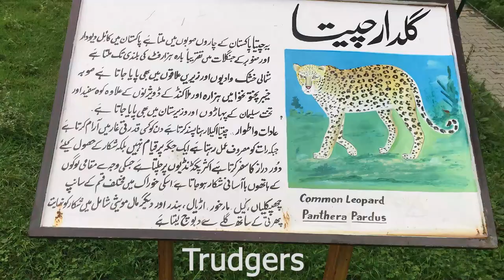Leopard Attack | Lalazar Wildlife Park | Ayubia National Park | Galliyat Pakistan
Established in 1984, Lalazar is an integral part of Ayubia National Park. It is situated at a distance of 30 Km from Abbottabad in the Galliyat region of district Abbottabad, and at 35 Km from Murree. It has an elevation of 7300 feet from the mean sea level.
Lalazar is an Urdu word meaning garden. By virtue of its unique natural landscape, the name Lalazar signifies the beauty of the place, with its undulating meadows like a green carpet studded with widely dispersed daisy flowers.
Join us as we explore the wildlife park and have a close encounter with a common leopard encaged in the zoo.

Lets ExploreTheOutDoors with trudgers